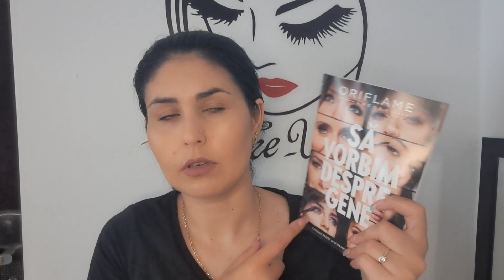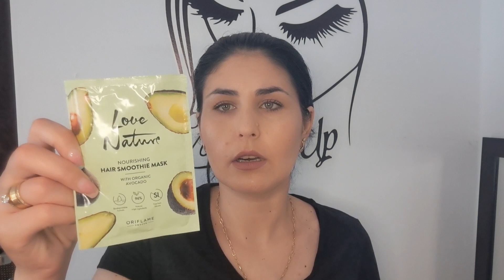Unboxing Oriflame c8 🥰